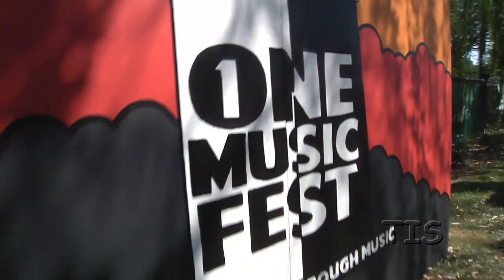The Pharcyde | One Music Fest | QDF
Quad D Films speaks with Hip Hop Artist The Pharcyde at One music fest event in Atlanta. Camera work by Mike Hankins of infinite Multi-media.